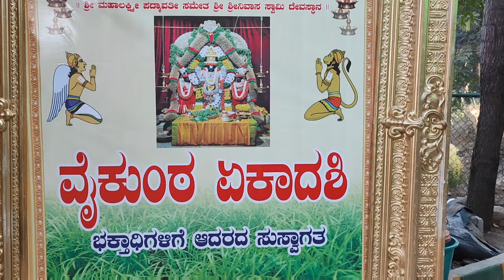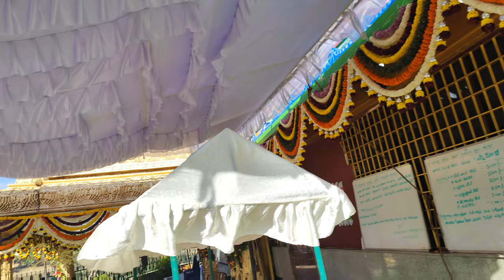வைகுண்ட ஏகாதேசிஅலங்கார காட்சிகள்🛕🛐🙏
vaikunta ekadashi ISRO layout devar kere morning dharshan after decoration.
isro layout
devar kare
vaikunta ekadashi